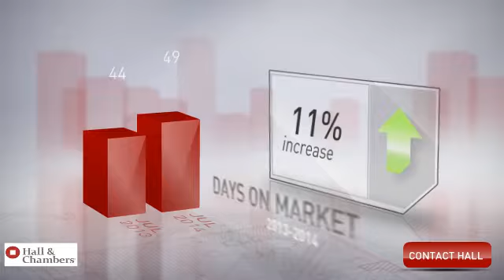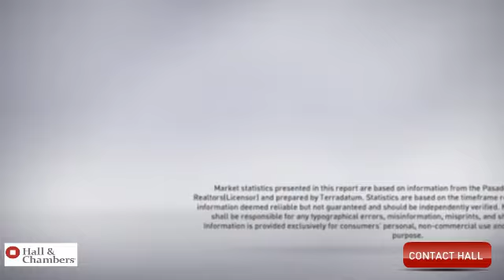City of Glendale Real Estate Market Update - July 2014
Get the latest real estate Marketing Trends from Hall and Chambers. We provide the most accurate price evaluation of your home.